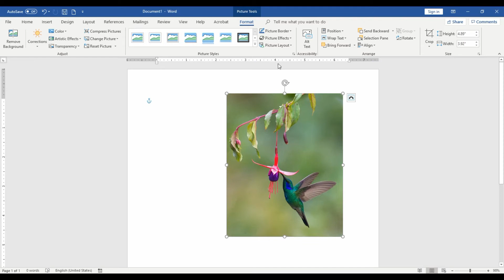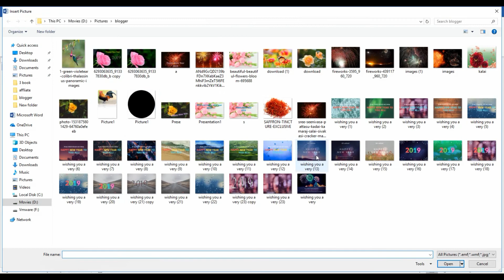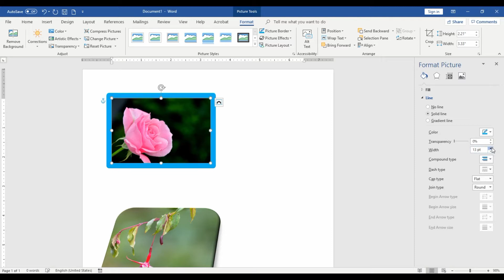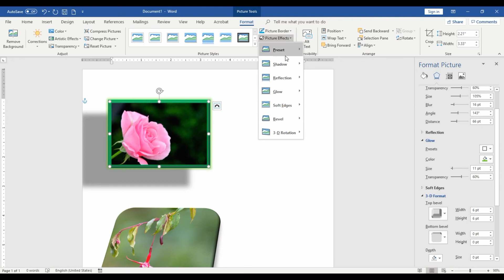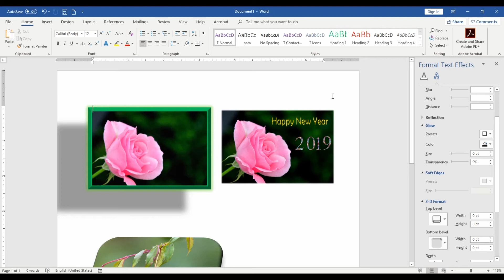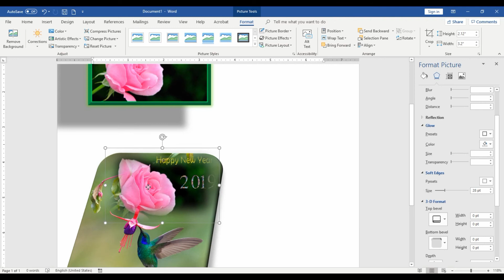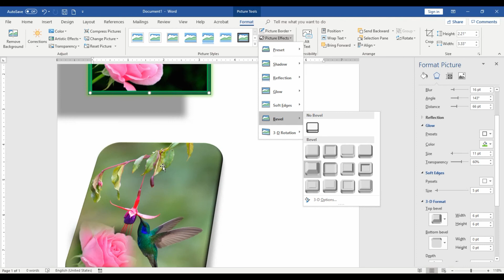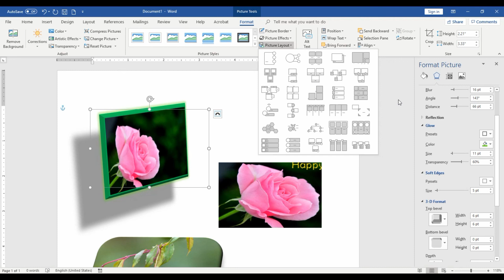Microsoft word 2016: Formatting Custom Pictures Style in Tamil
picture(images)style in Microsoft word 2016 in Tamil, default styles, custom border, effects, layout and more styles in ms word